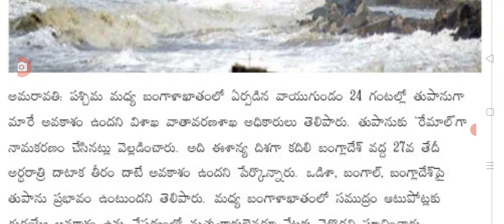ఏపీ ని ముంచెత్తడం ఉన్న రే మాల్ తుఫాను remal cyclone is coming into AP weather report released.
hello everyone today update is AP weather report released remal cyclone is coming.@malupdates